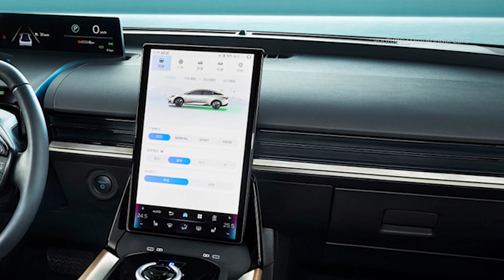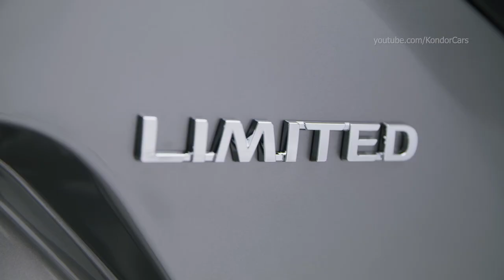New Toyota bZ3 - collaboration of Toyota, BYD, and FAW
Toyota bZ3 uses the e-TNGA vehicle platform to achieve more pleasant driving, including more responsive performance, with a low center of gravity and excellent handling stability. The driving position is configured to minimize muscle strain, reduce fatigue over long distances, and create an enjoyable driving experience. Moving, turning, and stopping have been finely tuned utilizing Toyota's expertise honed over its decades of experience in car-making and motorsports. The result is a more comfortable ride for both the driver and passengers.

In developing the bZ3, Toyota, BTET, and FAW Toyota worked closely to provide the best products to customers in China, the world's largest battery EV (BEV) market. Over 100 Toyota engineers from the design, production, engineering, and quality control departments participated in the development, working in unison with engineers from BYD and FAW Toyota.

Toyota, the world's first mass producer of hybrid electric vehicles (HEV), has sold over 20 million electrified vehicles globally to date. Customers worldwide appreciate Toyota cars for the company's wide array of advanced electrification technologies―with everything from HEVs to fuel cell electric vehicles―and fun-to-drive designs built on its long-honed QDR performance. The Toyota bZ3 carries on such DNA, following the Toyota bZ4X.

BYD has specialized in batteries and other core technologies for electrified vehicles, including its e-Platform 3.0, since its establishment in 1995. The ever-growing company offers comprehensive solutions in the new energy field and has earned the trust of customers worldwide with its highly efficient development system and advanced electrification technologies. For the Toyota bZ3, BYD and its partners provide advanced, safe, and reliable battery technology.

FAW Toyota has provided ever-better products and services to customers in China since its founding in 2000. The company is well-known for its extensive product lineup and one-stop capability encompassing production, sales, and service. To date, FAW's cumulative sales volume has reached ten million units. Based on its world-class facilities and technologies, the company now produces high-quality new energy products, including the Toyota bZ series.

Toyota bZ3 is born out of the three companies' collaboration and synergy in development, car manufacturing, and battery technology. The combined strengths of each member have resulted in unprecedented new value and new experiences for customers.

Toyota bZ3 Main Specifications
Cd value 0.218
Battery type Lithium-ion Battery (first use of LFP cathode)

0:00 Bz3
1:23 Bz4X